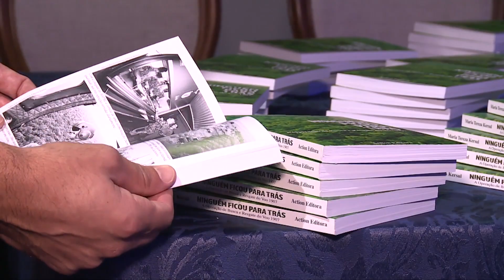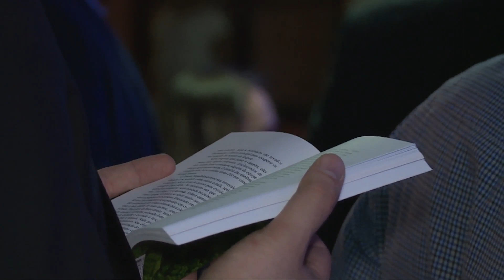Jornalista lança livro sobre operação de busca e resgate do voo 1907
A jornalista Maria Tereza Kersul lançou, nesta quinta-feira (29/9), em Brasília (DF), o livro-reportagem Ninguém ficou para trás – A operação de busca e resgate do voo 1907. A obra conta, dia a dia, a história dos mais de 800 profissionais – a maioria, militares, que se engajaram na busca pela aeronave desaparecida na sela amazônica, no resgate dos corpos e na identificação. O livro é em forma de diário e rememora os 54 dias de missão.